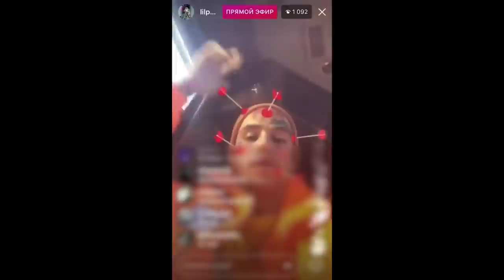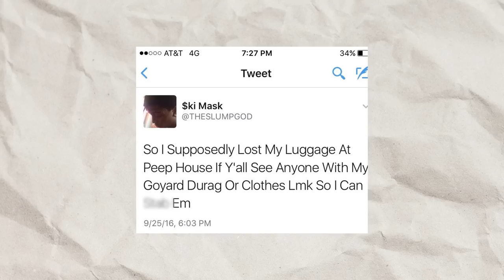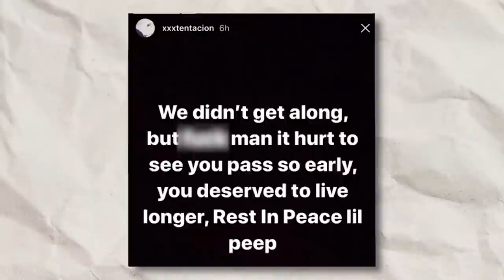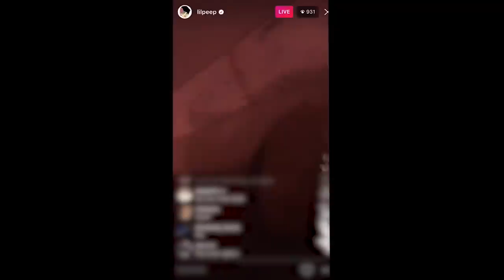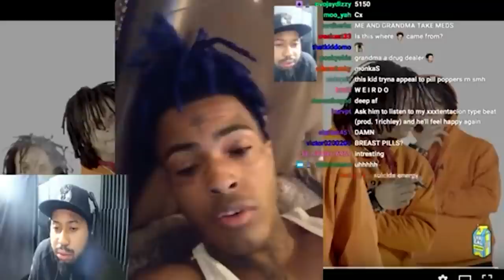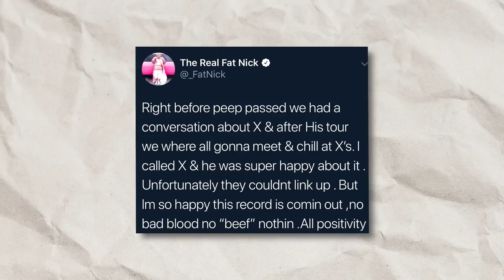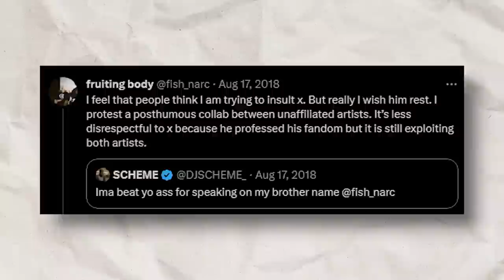Why Lil Peep Hated XXXtentacion..